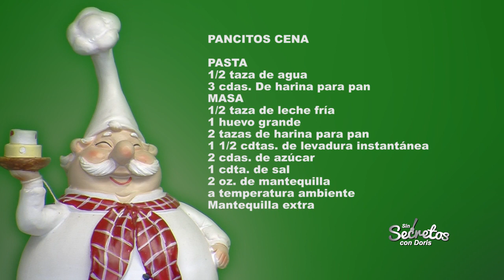Pasta & Pancito cena (Jueves 19 de enero del 2017)